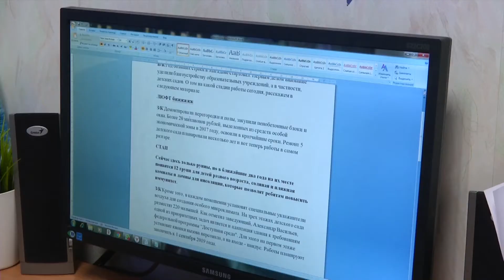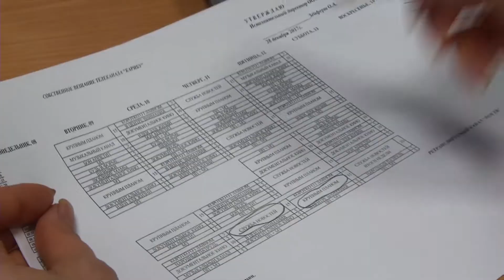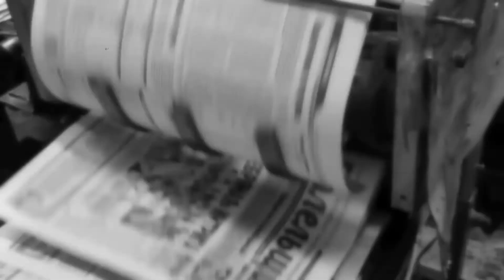В ЦЕНТРЕ ВНИМАНИЯ 16.01.2018